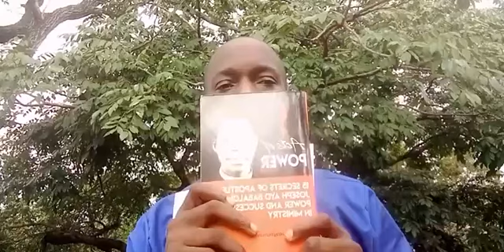12 Instructions That God Gave Apostle Joseph Ayo Babalola by Evangelist Aduralere Oluwagbohunmi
Instructions plus Obidience equals miracles.

In celebration of 62nd years posthumous anniversary of Apostle Joseph Ayo Babalola, I discussed the power of obeying God given instructions and how it helped Ayo Babalola to become man of power and relevance.

You can order for the Ebook of any of my books on Apostle Joseph Ayo Babalola;

Acts of Power
Testimony Of Grace
Voice of Wisdom

To support of book publications, kindly send your support to

Oluwagbohunmi Joseph Aduralere
Fidelity Bank
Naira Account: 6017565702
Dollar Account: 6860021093